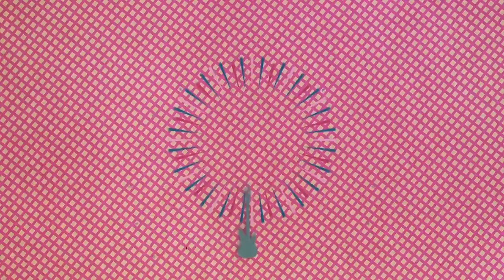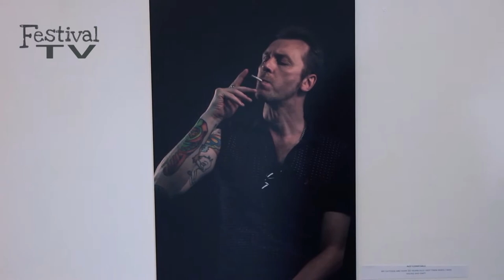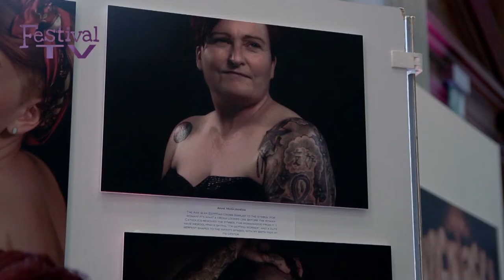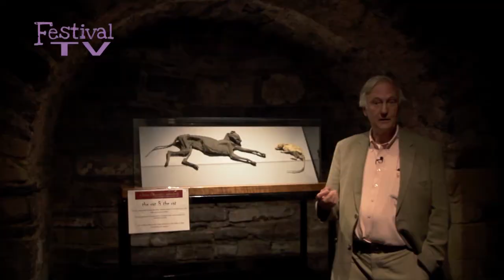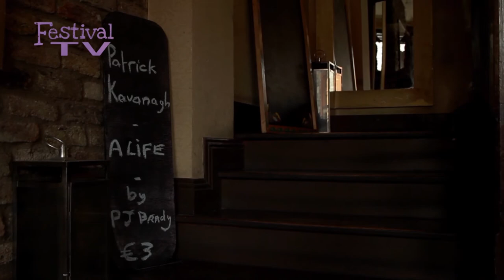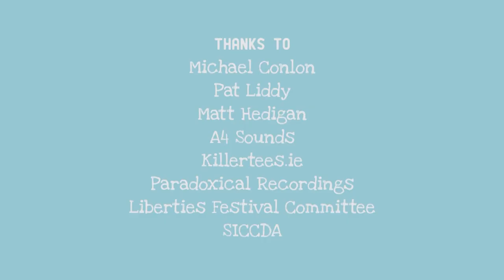Festival TV Episode 2 The Liberties HD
This is our second installment of Festival TVs new season of volunteer led programmes from the 2014 Liberties Festival. In this episode our volunteer crews covered the Festivals Launch and Liberties Inked exhibition , we spoke with PJ Brady about his Patrick Kavanagh play as well as featuring our second installment of our brilliant Liberties walking tour with Pat Liddy. Our studio presenter Melissa spoke with Dennis whos tattoo was featured in the Liberties Inked exhibition which runs in NCAD till Saturday 19th of July. Enjoy!